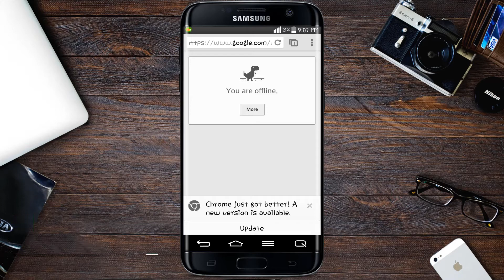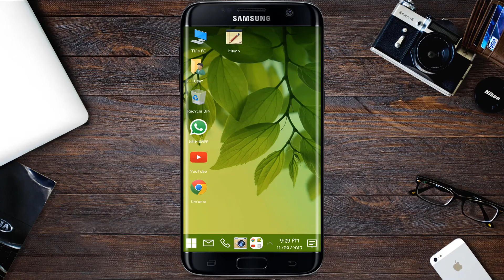how to see all photos and videos from android mobile without open pattern lock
how to see all photos and videos from android mobile without open pattern lock Pattern Lock Khole Bina Kisi Bhi Mobile Ka Photo Aur Video Dekhen

My papular videos

? NAME how to clean face in cs6 how to clean your face by
using adobe photoshop cs6 in urdu/hindi

? NAME how to change image background in photoshop

? NAME how to fix lg g2 screen problems

? NAME how to create fake id card for facebook verification in urdu hindi

? NAME how to earn money by typing online in pakistan

? NAME GTA 5 (PC) Fix - Sudden FPS Drops - Lag Issues - Permanent CPU FIX! (TECH CRAZE)

? CAMATASIA STUDIO FULL COURSE